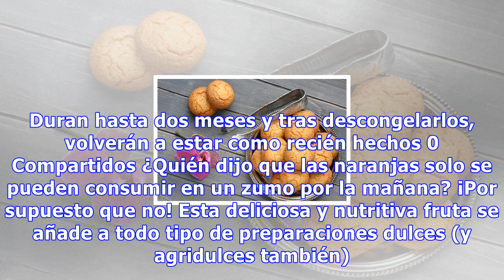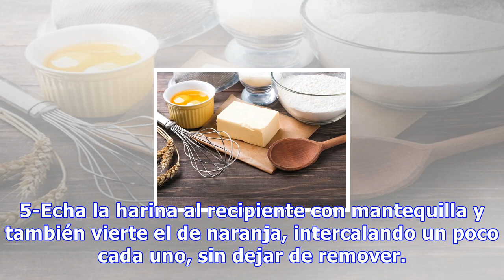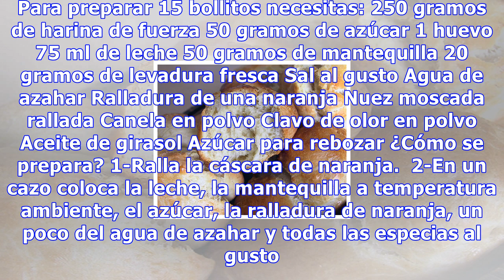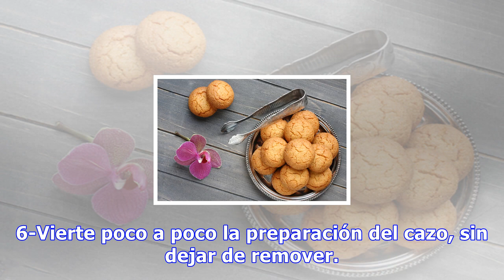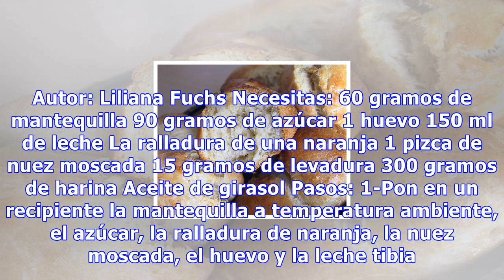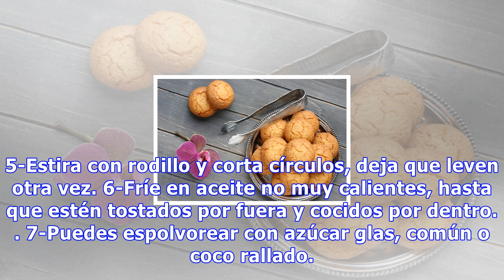Bollitos esponjosos de naranja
Bollitos esponjosos de naranja Si lo deseamos, podemos congelar la masa o bien los bollitos ya cocinados para consumirlos más adelante. Duran hasta dos meses y tras descongelarlos, volverán a estar como recién hechos 0 Compartidos ¿Quién dijo que las naranjas solo se pueden consumir en un zumo por l...